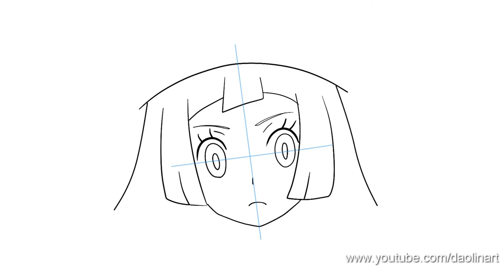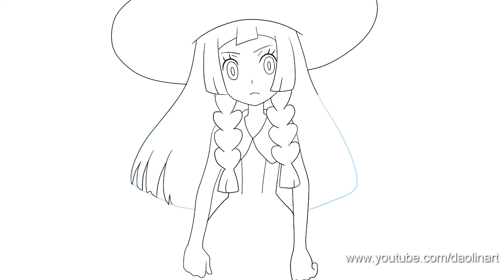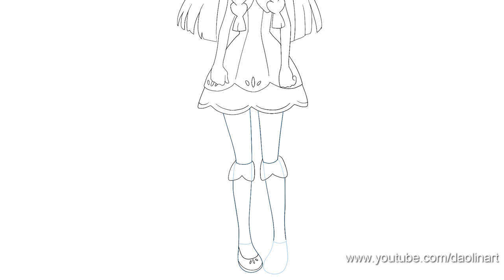How to draw Lillie (Step by Step)- Como dibujar a Lillie (Paso a paso) Pokemon Sun and moon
Este tutorial lo hice un poco diferente, espero les guste

Which character do you want me to do in my next tutorial?

De que personaje quieres que sea el próximo tutorial?, comentalo